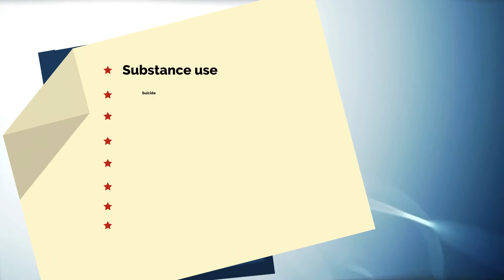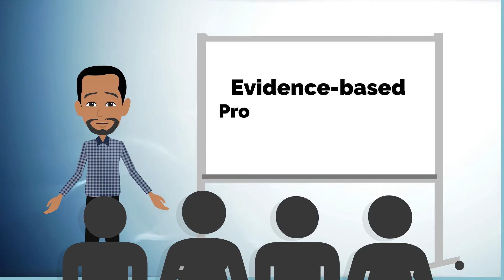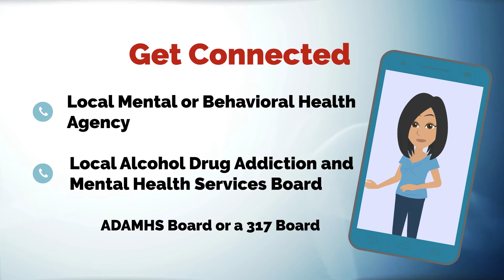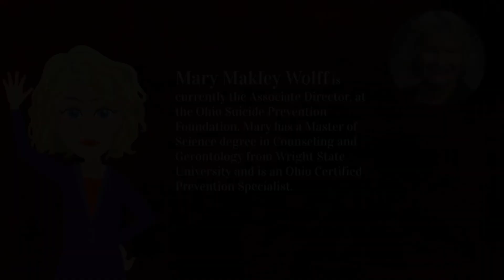PREVENTION SPECIALISTS Improving Public Health Outcomes Across the Lifespan